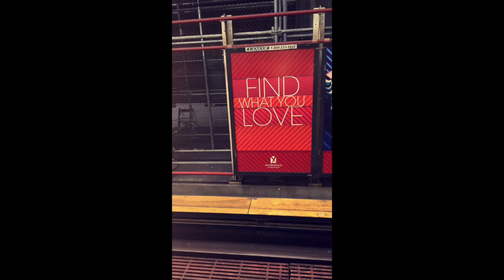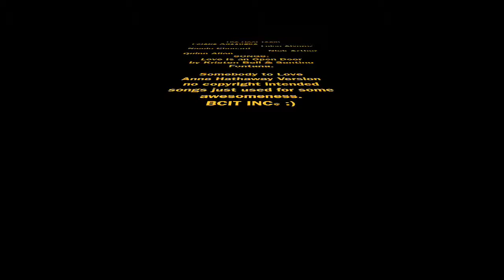Universal Love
Visual Fundamentals Project. Photo slide with a chosen theme.